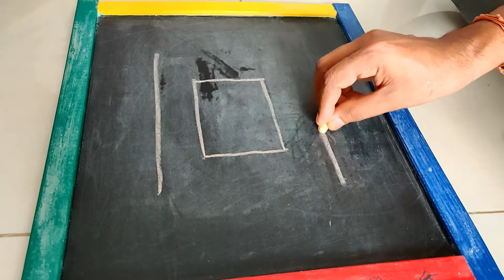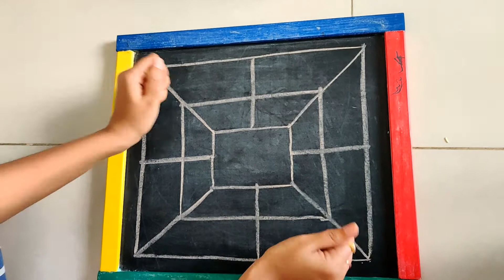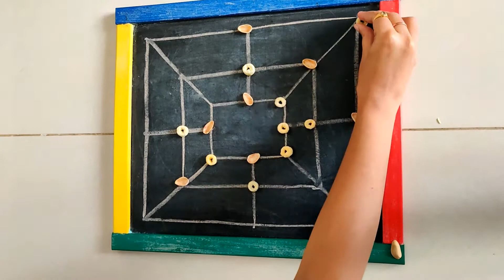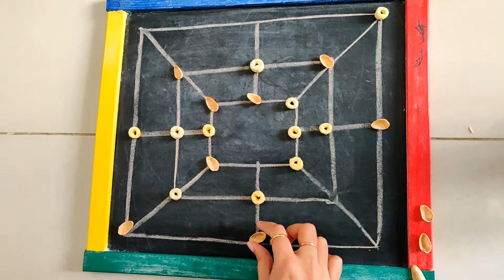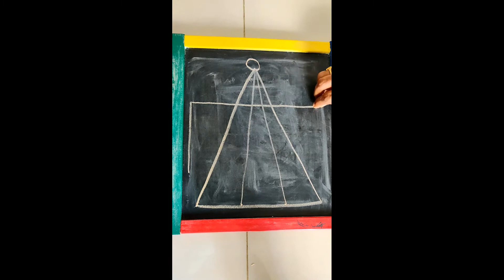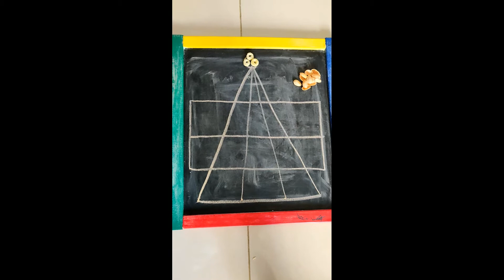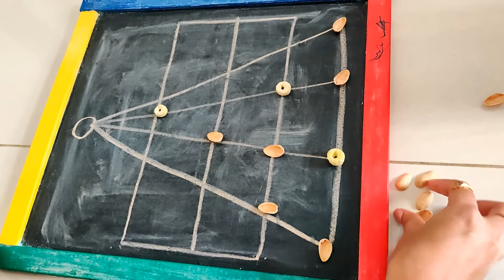Sunday Funday Telugu vlog from Malaysia | Old games tho full entertainment | Dhadi/Puli Meka games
Sunday Funday Telugu vlog from Malaysia | Game Mode On | Old games tho full entertainment